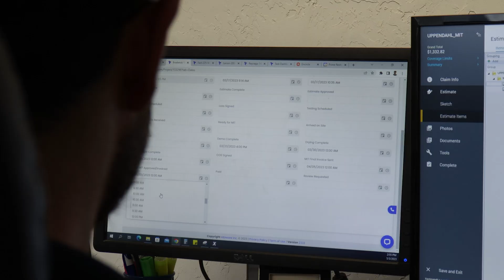Why Our Customers Love Albi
From ease of use to harnessing data for your business @albihq modernizes many different restoration processes! 📈

Whether it's: project documentation, moisture mapping, equipment scanning, call tracking & recording, equipment tracker or project reporting. It seamlessly connects office and field operations while instantly increasing productivity. With automated workflows, you can simplify the processes keeping your company from growing.

@albihq brings everything together, helping you save time and money! 🚀